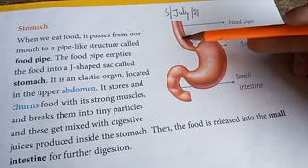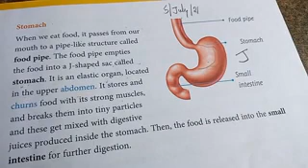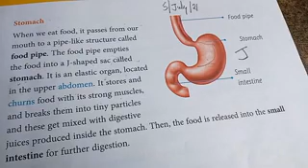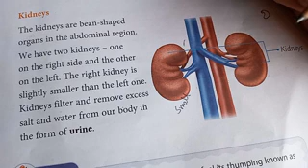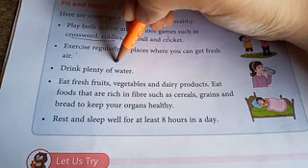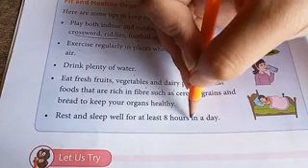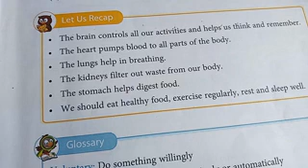CLASS 3 LESSON 1 EVS PART 2